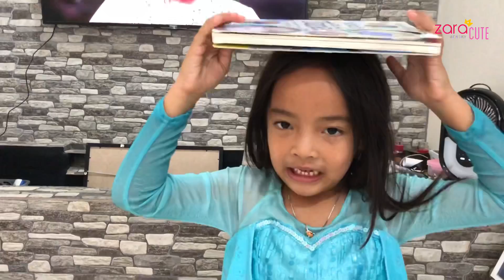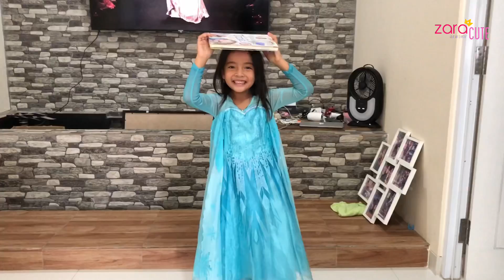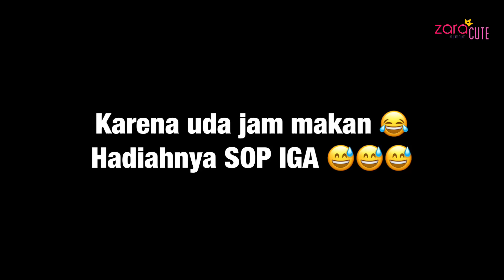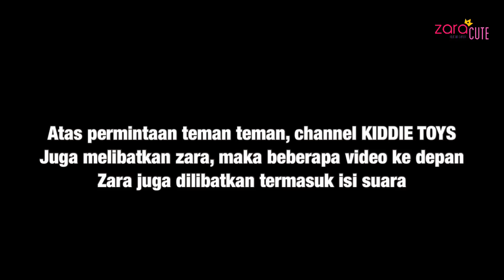Belajar Mengenal Profesi Peragawati dan Perancang Busana | Catwalk | Homeschooling Zara Cute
Belajar itu bisa dimana saja termasuk saat kita sedang ke mall. Nah kali ini zara ternyata cukup tertarik untuk mengenal lebih dekat profesi tentang peragawati dan perancang busana